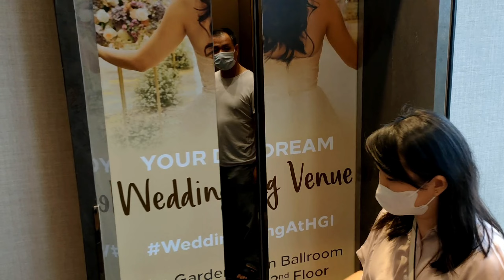Hilton Garden Inn - Staycation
23-24 December 2023